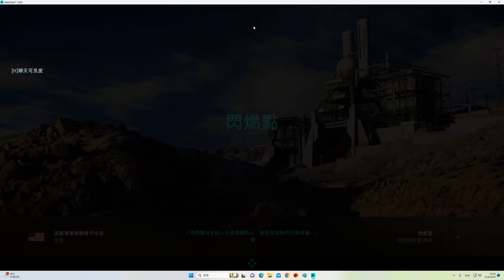2023-06-13 Battlefield 2042 EBLC-Ram ''閃燃點(Flashpoint)'' X2 45+40kills